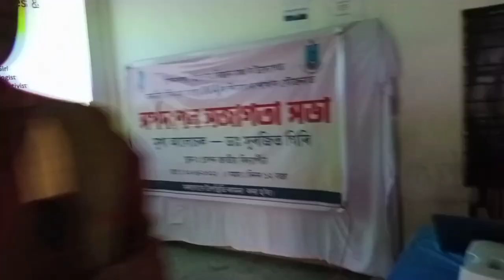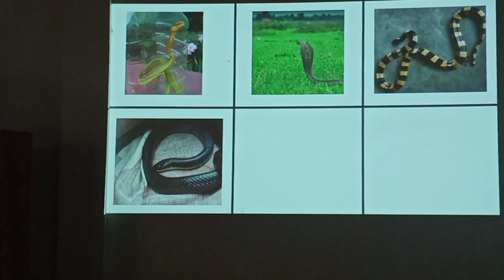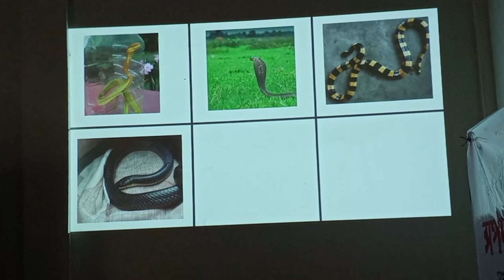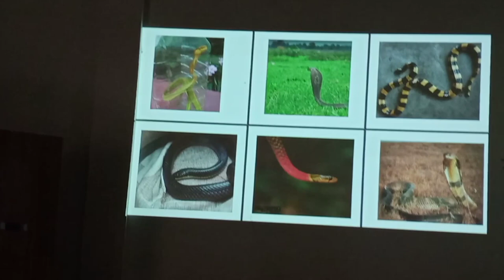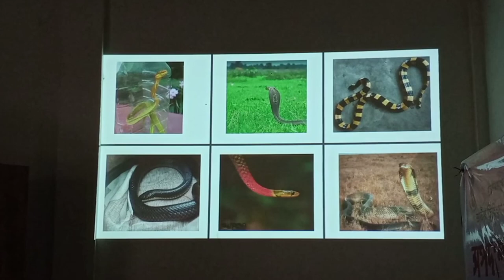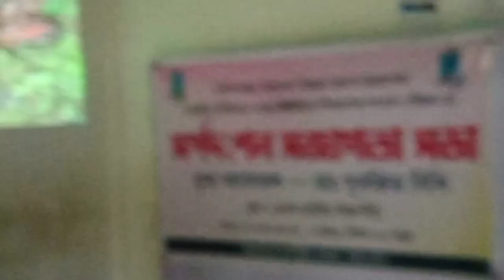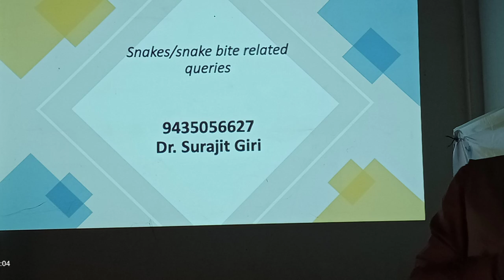snake bite Treatment Demow Model Hospital Sivasagar Assam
SNAKE BITE TREATMENT সৰ্প দংশনৰ চিকিৎসাassam demow sivasagar medical treatment Awareness about Snake Bite and treatment BY DR.SURAJIT GIRI,Anasthetiologist.Demow Model Hospital.Dist.Sivasagar,Assam. This awareness Programme held at Sepon Jatia Vidyapith,Sepon.Dist-Charaideo,Assam. This awareness Programme Organised by ELLORA BIGYAN MANCHA,SEPON BRANCH ON 02/04/2022.
first aid for snake bite
assamese vlog
Treatment